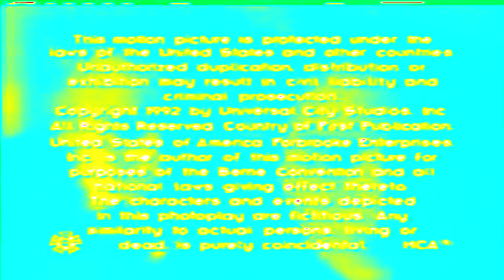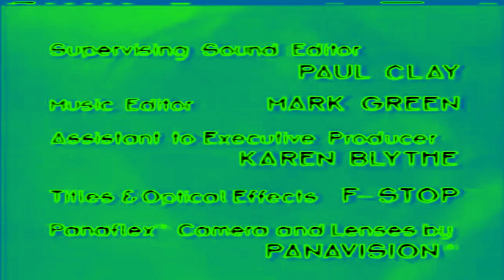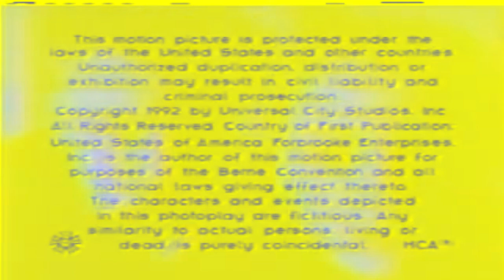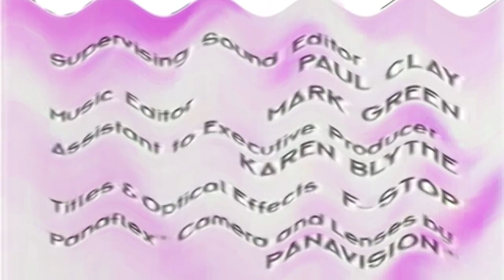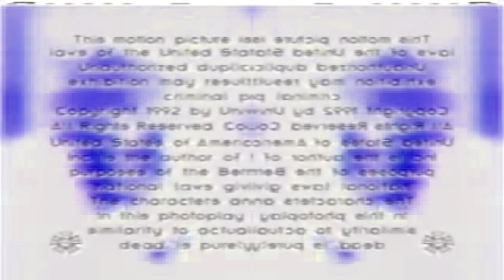Wolf Films Universal TV 1992 effects [Inspired by Touchstone Pictures 2002 effects]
Requested by TorpidAlpaca663

Software used:
VEGAS Pro 17 - Used for video edits
NewBlueFX - Plugin used for video edits
4ormulator - Plugin used for audio edits